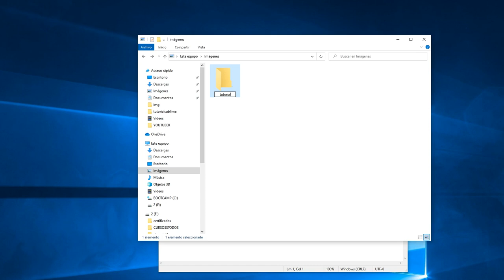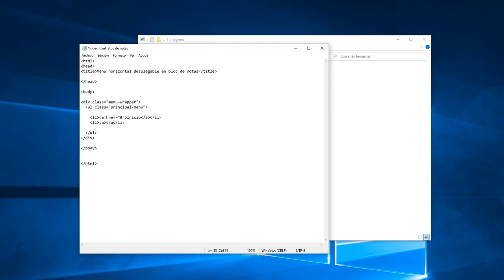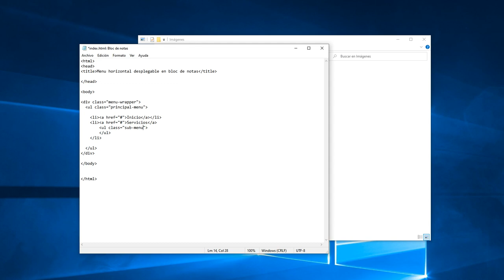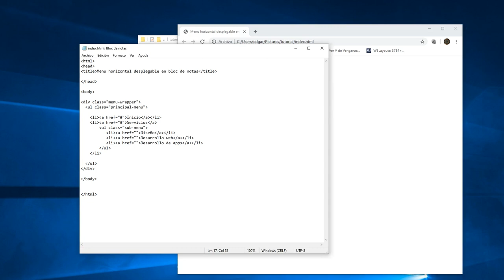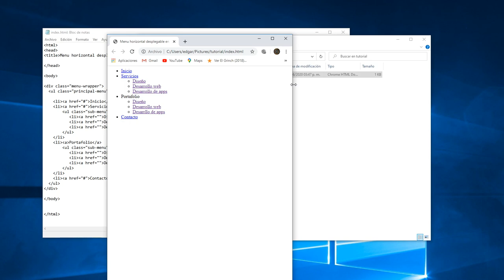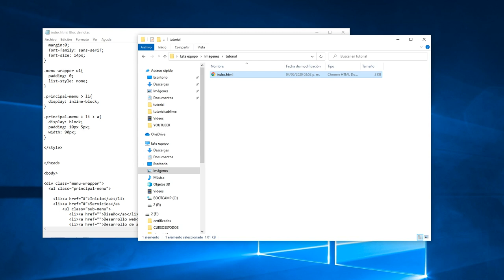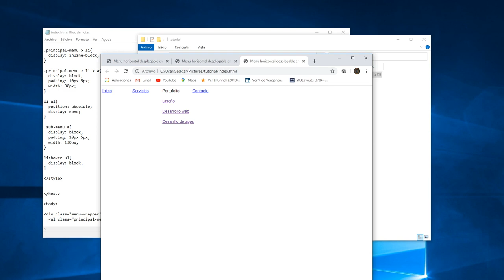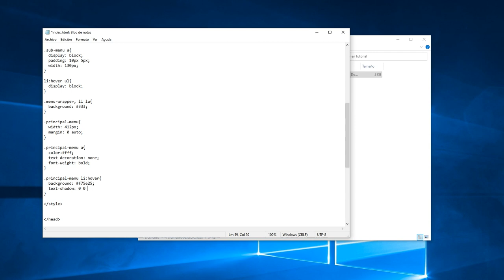COMO hacer un MENU desplegable en html BLOC DE NOTAS ✅🚀 🖥️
En este tutorial veremos como hacer un MENU despegable desde el bloc de notas 😃

🚀✅CREAMOS tu PAGINA WEB 🚀✅
Eres Estudiante Y Necesitas una pagina web Para tu
escuela pregunta nuestras ofertas desde $15 DOLARES

Archivos por favor SUBSCRIBETE SALUDOS ✅🚀